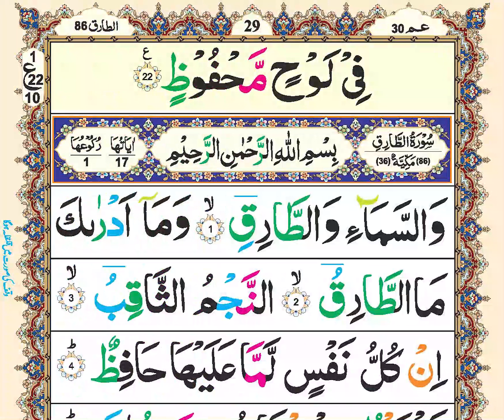9 line Quran Pak Tilawat | para30 | Raqoh10